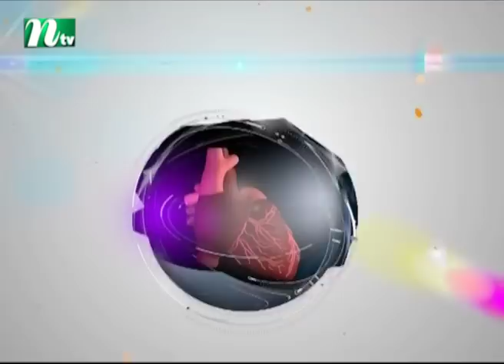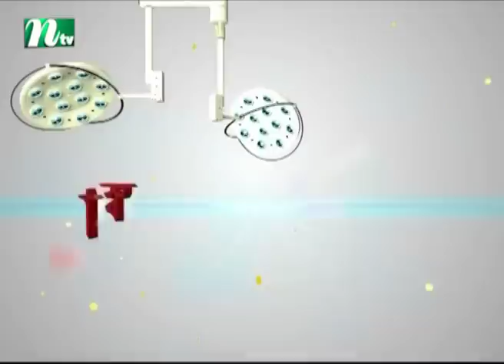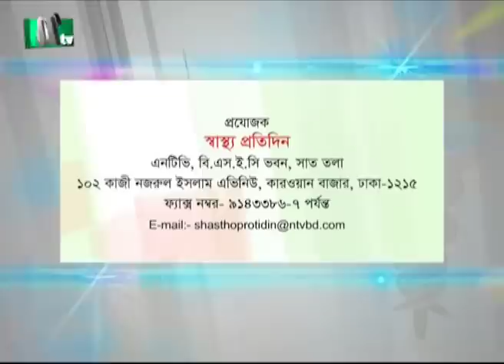সিলিয়াক আর্টারি ব্লাড ফ্লো কী | ডা. মাহবুব ইসলাম হোসেনের পরামর্শ | স্বাস্থ্য প্রতিদিন ৩৩২৮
What is the celiac artery blood flu | Shastho Protidin | Episode 3328 | Advised by Dr. Mahbub Islam Hossain | Presented by Dr. Shanjida Hossain | Produced by NTV | Country: Bangladesh 💙 Make sure to Subscribe to NTV HEALTH and Turn the Notifications Bell 🔔 ON!